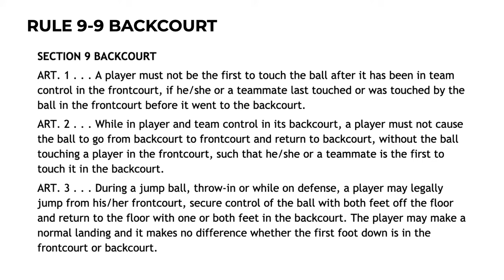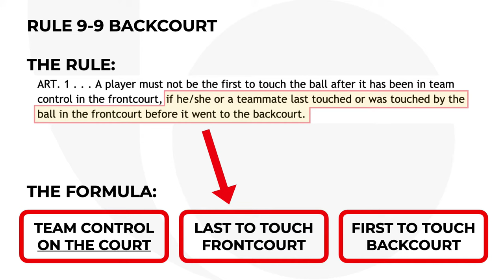5 Backcourt Plays! | Let's Look at Video | 5 Play Friday Ep 21.02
Backcourt Violations. The rule is simple but making the ruling correctly in real time involves processing time. This is 3rd video for Backcourt Week at A Better Official. We have had a Masterclass on the Rule, Play Scenarios in Basketball Rules Expert and now we culminate with video review of possible backcourt plays.

Analyzing our own game video is the number one way to improve as basketball officials. Following closely behind is analyzing plays from others' games. What can we learn from the officials on these plays? Let's review positioning, working of the system, call accuracy, rules knowledge and game management. It all comes together on the court. Let's look at Plays!

00:00 Introduction
01:28 Show Intro
02:31 Thank you to our fantastic Channel Supporters!
04:00 Backcourt Plays Overview
04:33 Quick Rule Review of NFHS Rule 9-9
06:39 Ball Deflected by Defender  [Play #1]
11:29 After Try Ball Ends Up the Backcourt  [Play #2]
13:02 Status of the Player who Passes?  [Play #3]
19:42 Pass Bounces in the Backcourt. Legal?  [Play #4]
23:30 Player Catches Ball in Backcourt  [Play #5]
28:20 Caught Ball Jumping Frontcourt to Backcourt [Bonus Play]
34:11 Throw-in Exception Play [Bonus Play]
36:06 Show Wrap-up
37:30 Thank you to our fantastic Channel Supporters!

Special thanks to our Channel Supporters:
• Adam Fulmore
• John Turzer (and his cat)
• Darwin Sanada
• Wayzata Results
• Chris Hirano

▽ Let’s connect!

▽ Music Credit
Intro: Switch it Up / Silent Partner